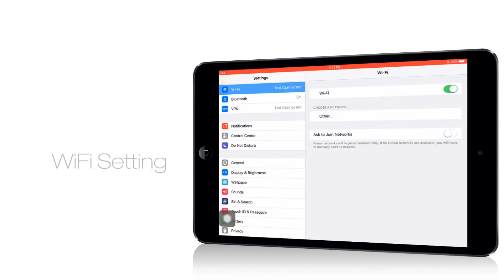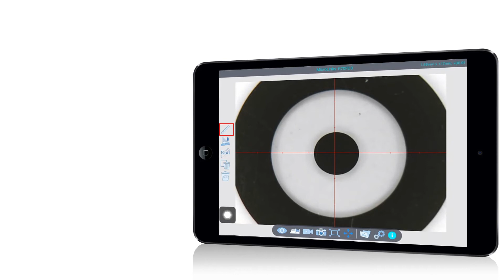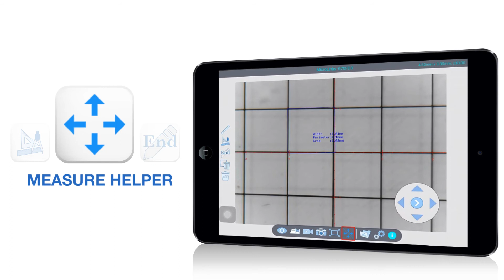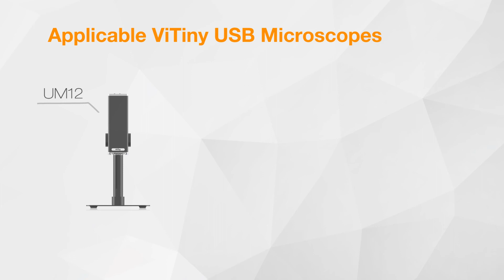ViTiny UMLink - WiFi Microscope Solution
Connect microscope to view live image on both iOS and Android.

You can flip image and measure on App, also connect many iOS (iPhone/iPad) and Android devices at the same time.